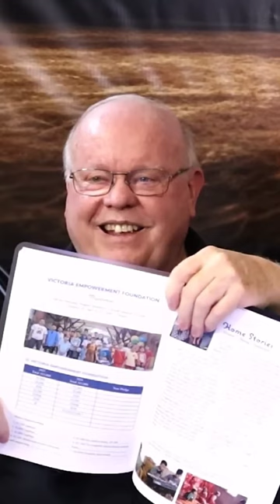Dr Loren Miller talks about the book SAFE